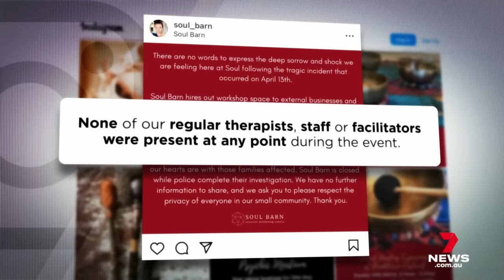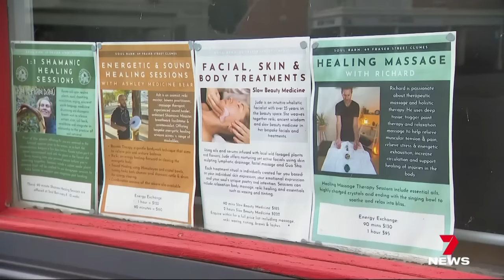Wellness centre breaks silence over suspected mushroom tragedy | 7 News Australia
There are new details on the tragic death of a Melbourne mum believed to have consumed magic mushrooms.

The wellness retreat at the centre of the mystery has revealed the venue was hired out for a private event at the time of the tragedy and none of its staff were present.

7NEWS combines the trusted and powerful news brands including Sunrise, The Morning Show, The Latest, and 7NEWS.com.au, delivering unique, engaging and continuous coverage on the issues that matter most to Australians. Watch 7 News Australia full broadcasts and full episodes nightly at 6pm and weekdays at 11:30am and 4pm on Channel 7 and 7plus.